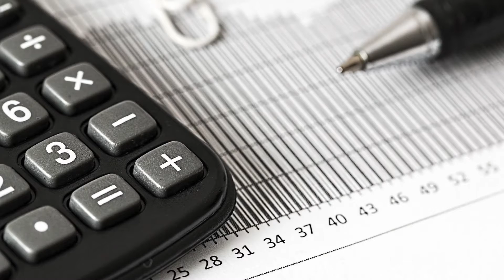Guia GRATIS para compradores de casa🏠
Comprar Casa por primera vez no es dificil 😔
Aprende los pasos a seguir con este Reporte GRATIS 😊 👍
Haz click a este link para recibir esta guia gratis👇

RAMON SAUCEDA
Mi Casa Bonita Realty
668 Maclay Ave